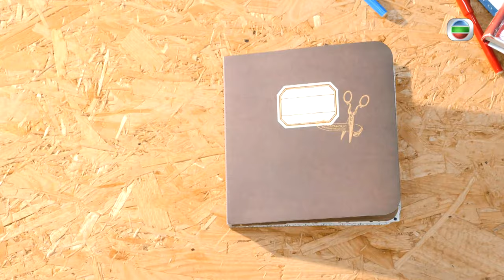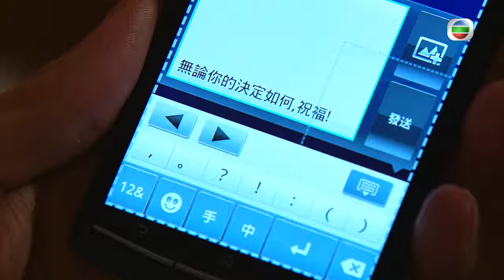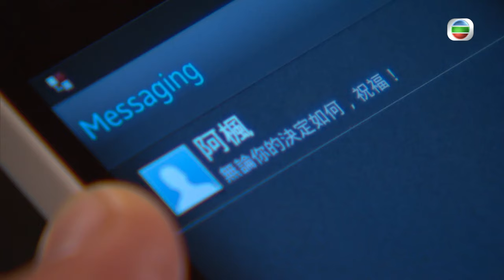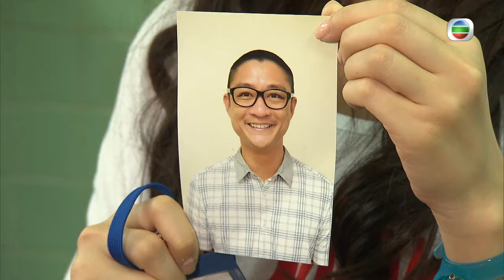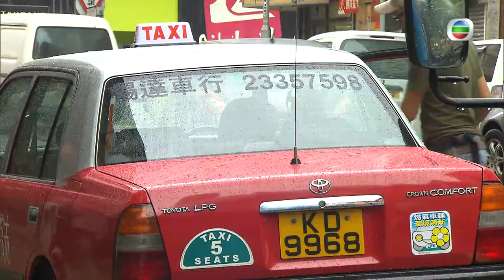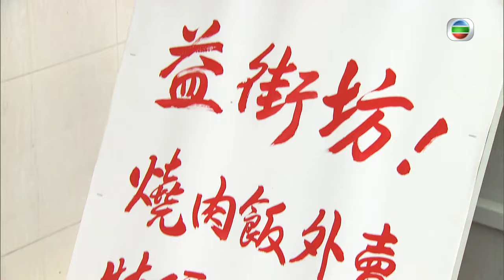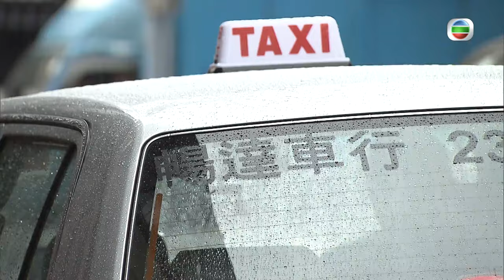[Eng Sub] | TVB Romantic Drama | Missing You 幸福摩天輪 11/20 | Linda Chung Jason Chan Rosina Lam | 2012